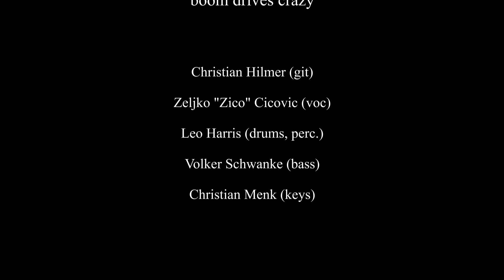Rocking Around The Christmas Tree – "Boom Drives Crazy"